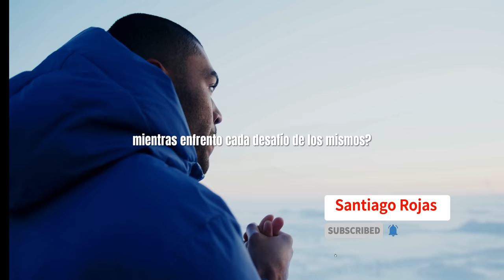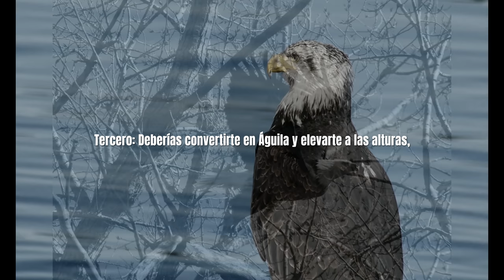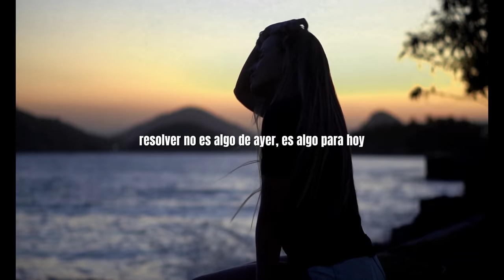ESTO PUEDE CAMBIARLO TODO | Santiago Rojas I MOTIVACIÓN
En este video motivacional, Santiago Rojas nos cuenta como los tiempos difíciles los compara con los inviernos de la vida.
Cada acontecimiento en la vida es precedido por otro acontecimiento, de la misma manera que después
del otoño viene el invierno, la noche después del dia,la dificultad siguen a las oportunidades, la recesión
siempre viene después de la prosperidad, así ha sido el ritmo de la vida por los últimos 6,000 años
de historia registrada de la humanidad. Los inviernos van y vienen,inviernos de enfermedades,inviernos de desilusiones,
los inviernos de las devastaciónes sociales,los inviernos económicos,los inviernos personales cuando el corazón se rompe en mil
pedazos y las noches se hacen eternas.Puedes llamarles los inviernos del tiempo y parecen ser inevitables,porque a todos nos llegan y en toda la historia de
la humanidad han existido y usted se puede preguntar:¿Qué puedo hacer yo con los inviernos de la vida,mientras enfrento cada desafío de los mismos?
La desgracia puede llegar a ti y no hay forma de evitarla y lo peor que puedes hacer es correr del problema, la idea es enfrentar
el problema para que puedas identificarlo y saber como vencerlo,no corras del problema, dá un paso adelante, no trates de esquivarlo
como la mayoría de las personas hacen, porque la gente hoy, anda buscando lo fácil y lo que fácil viene, fácil se va.
Ahora mira lo importante que es para tu vida el paso del tiempo,te vas moldeando y te vas preparando para poder enfrentar
los inviernos de la vida y ahora puede hacerte una importante pregunta:
 ¿Cómo puedo yo enfrentar los tiempos difíciles? ¿Cómo manejo esos inviernos de la vida? Lo que la vida me ha enseñado
Primero: Hay que identificar el problema.
Segundo: Hay que saber cuáles herramientas tienes a mano para después de identificar el problema enfrentarlo.
Tercero: Deberías convertirte en Águila y elevarte a las alturas,porque desde las alturas puedes identificar las raíces del problema,
tienes que identificar como te perjudica a ti, a tu familia, a tu iglesia, a tu equipo
y el cuarto paso es;
¿Qué vas a hacer con tu problema? Lo vas a enfrentar ó sencillamentelos vas echar a un lado? Es una decisión tuya.
Hace mucho tiempo aprendí del Antiguo Testamento que Dios dijo,si tú das un paso hacia mí, yo doy un paso hacia ti
esta vez conoces el problema y sabes cuáles son los medios que tienes a tu alcance para resolverlo,
ahora depende de ti y como depende de ti.Es tiempo de desarrollarte, es tiempo de crecer
y crecer no es un trabajo para mañana, es un trabajo para ahora resolver no es algo de ayer, es algo para hoy
Ayer fue el invierno, hoy es la primavera.

Content provided by Filmora.com / Unsplash.com / Pexels.com
Audio Recording produced and owned by this channel.

1)This video has no negative impact on the original works (It would actually be positive for them)
2)This video is also for teaching purposes.
3)It is not transformative in nature.
4)I only used bits and pieces of videos to get the point across where necessary.

Santiago Rojas does own the rights of some not all of these video clips.